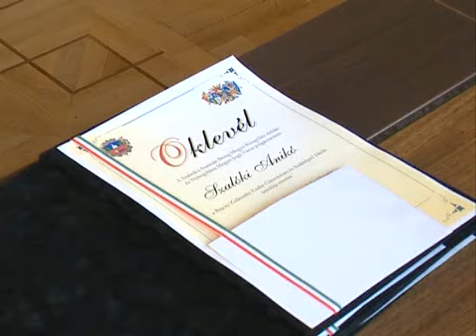A diktatúra áldozataira emlékeztek - Kölcsey Tv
A diktatúra áldozataira emlékeztek